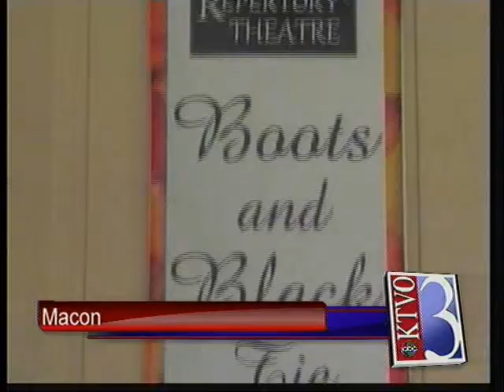Theatre to hold 8th annual fundraiser